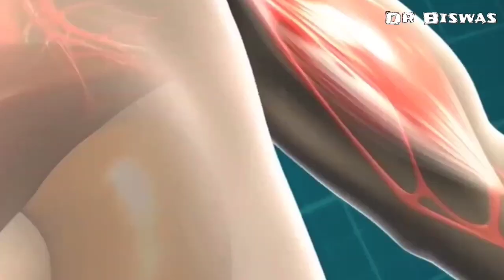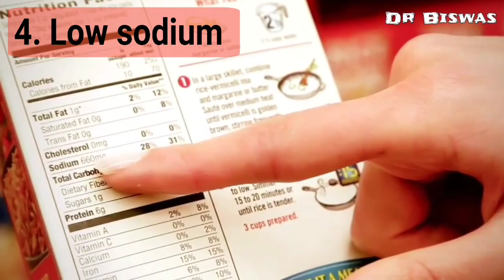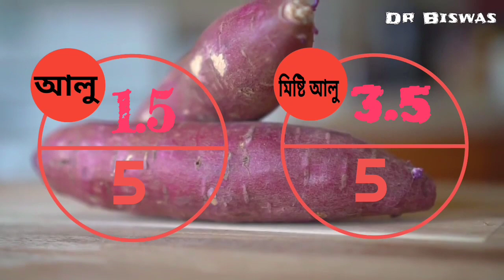ডায়াবেটিসে আলু খাবেন না মিষ্টি আলু ? Dr Biswas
ডায়াবেটিসে আলু খাবেন না মিষ্টি আলু খাবেন ? Potato vs Sweet Potato for Diabetes

ডায়াবেটিস রোগীর খাদ্যতালিকার ১ম শর্ত Low Glycemic index ও Low Glycemic load :

 দুই রকম আলুরই Glycemic load বেশি । সিদ্ধ আলুর  Glycemic index 82 – সিদ্ধ মিষ্টি আলুর Glycemic index 48  । অর্থাৎ মিষ্টি আলু খেলে আলু থেকে কম দ্রুত blood sugar level বাড়বে ।  ডায়াবেটিস কমানোর উপায়ের ১ম শর্তে মিষ্টি আলু জিতে গেল ।

ডায়াবেটিস রোগীর খাদ্যতালিকার ২য় শর্ত High fiber :
১০০ গ্রাম আলুতে ফাইবার ঠাকে ১.৮ গ্রাম – মিষ্টি আলুতে ফাইবার থাকে ২.৫ গ্রাম । মিষ্টি আলুতে ফাইবার বেশি হওয়ায় মিষ্টি আলু ডায়াবেটিস নিয়ন্ত্রণে এগিয়ে থাকবে । ডায়াবেটিস কমানোর উপায়ের ২য় শর্তেও মিষ্টি আলু জিতে গেল ।

ডায়াবেটিস রোগীর খাদ্যতালিকার ৩য় শর্ত Low Calories :
১০০ গ্রাম আলু থেকে আপনি শক্তি পাবেন ৮৭ ক্যালরি । মিষ্টি আলু থেকে শক্তি পাবেন ৭৬ ক্যালরি । অর্থাৎ মিষ্টি ডায়াবেটিস রোগীর সব্জি হওয়ার দিকে আরো এক ধাপ এগিয়ে গেল । ডায়াবেটিস কমানোর উপায়ের ৩য় শর্তে মিষ্টি আলু জিতে গেল ।

ডায়াবেটিস রোগীর খাদ্যতালিকার ৪র্থ শর্ত Low Sodium :
১০০ গ্রাম আলুতে সোডিয়াম থাকে 4 মিলিগ্রাম – মিষ্টি আলুতে সোডিয়াম ২৭ মিলিগ্রাম । বেশি সোডিয়াম diabetes control এ বাঁধা দেয় । অর্থাৎ ডায়াবেটিস কমানোর উপায়ের ৪র্থ শর্তে আলু জিতে গেল ।

ডায়াবেটিস রোগীর খাদ্যতালিকার ৫ম শর্ত High Vitamin C ও Antioxidant :
১০০ গ্রাম আলুতে Vitamin C থাকে ১৩ মিলিগ্রাম । মিষ্টি আলুতেও Vitamin C থাকে ১৩ মিলিগ্রাম । মিষ্টি আলু ও আলু দুই রকম সব্জিতেই  Carotenoid , Phenolic, Flavonoid জাতীয় Antioxidant থাকে । অর্থাৎ ডায়াবেটিস কমানোর উপায়ের ৫ম শর্তে দুটি সব্জিই সমান ।

Dr Biswas